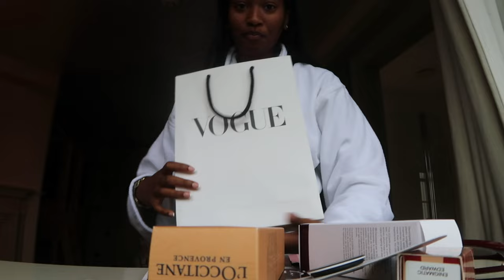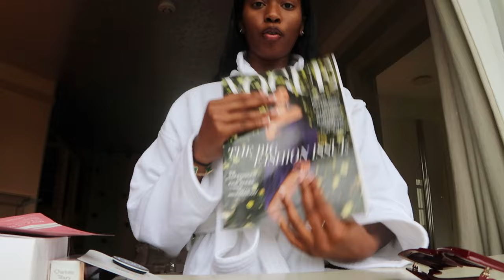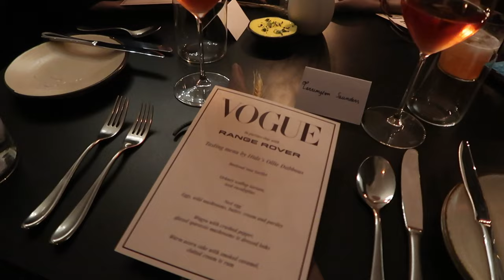WEEKLY VLOG* Brand Trips with Range Rover plus Vogue, The Goodwood Revival and More!!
Thank you to Vogue, Range Rover and Michael Kors! 🩷